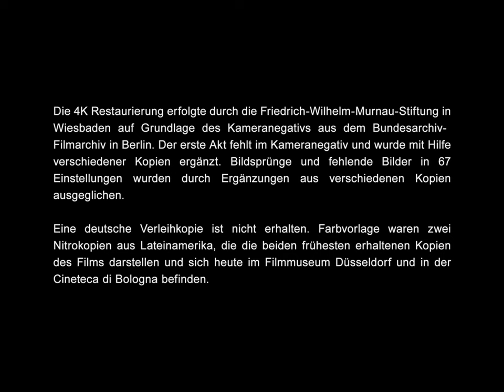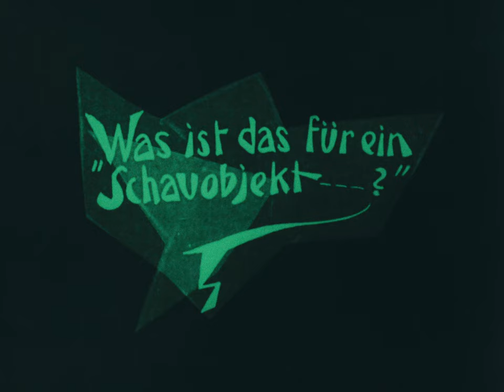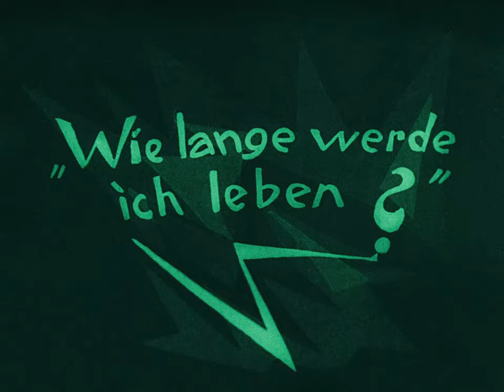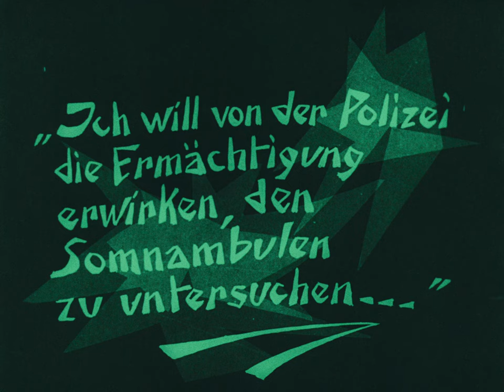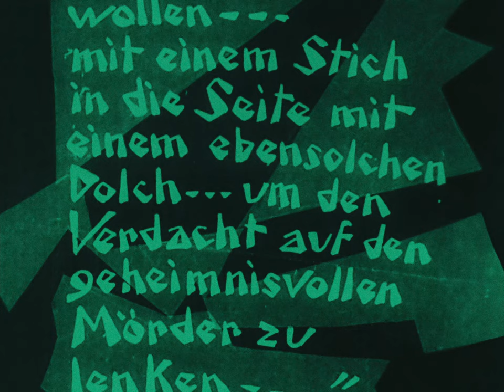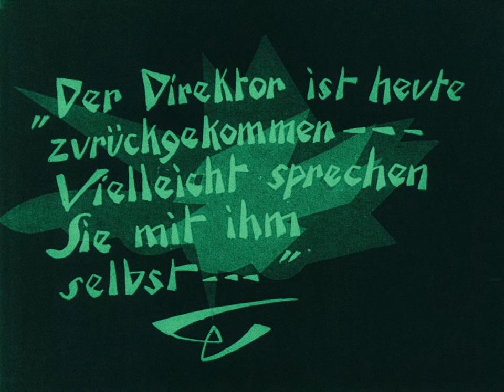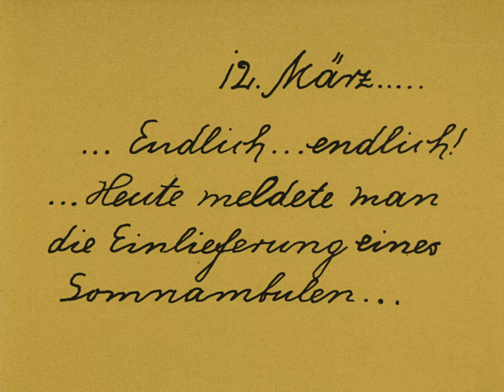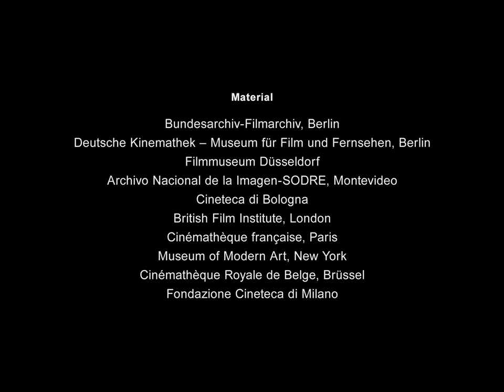The Cabinet of Dr Caligari (1920 | 2160p)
The Cabinet of Dr. Caligari (German: Das Cabinet des Dr. Caligari) is a 1920 German silent horror film, directed by Robert Wiene and written by Hans Janowitz and Carl Mayer. Considered the quintessential work of German Expressionist cinema, it tells the story of an insane hypnotist (Werner Krauss) who uses a somnambulist (Conrad Veidt) to commit murders. The film features a dark and twisted visual style, with sharp-pointed forms, oblique and curving lines, structures and landscapes that lean and twist in unusual angles, and shadows and streaks of light painted directly onto the sets.

The script was inspired by various experiences from the lives of Janowitz and Mayer, both pacifists who were left distrustful of authority after their experiences with the military during World War I. The film makes use of a frame story, with a prologue and epilogue combined with a twist ending. Janowitz has said this device was forced upon the writers against their will. The film's design was handled by Hermann Warm, Walter Reimann and Walter Röhrig, who recommended a fantastic, graphic style over a naturalistic one.

The film thematizes brutal and irrational authority. Writers and scholars have argued the film reflects a subconscious need in German society for a tyrant, and is an example of Germany's obedience to authority and unwillingness to rebel against deranged authority. Some critics have interpreted Caligari as representing the German war government, with Cesare symbolic of the common man conditioned, like soldiers, to kill. Other themes of the film include the destabilized contrast between insanity and sanity, the subjective perception of reality, and the duality of human nature.

The Cabinet of Dr. Caligari was released just as foreign film industries were easing restrictions on the import of German films following World War I, so it was screened internationally. Accounts differ as to its financial and critical success upon release, but modern film critics and historians have largely praised it as a revolutionary film. The film was voted number 12 on the prestigious Brussels 12 list at the 1958 World Expo. Critic Roger Ebert called it arguably "the first true horror film",[3] and film reviewer Danny Peary called it cinema's first cult film and a precursor for arthouse films. Considered a classic, it helped draw worldwide attention to the artistic merit of German cinema and had a major influence on American films, particularly in the genres of horror and film noir.